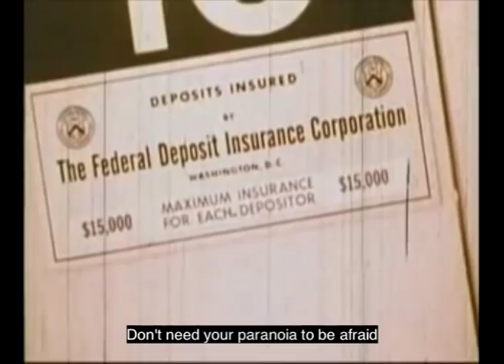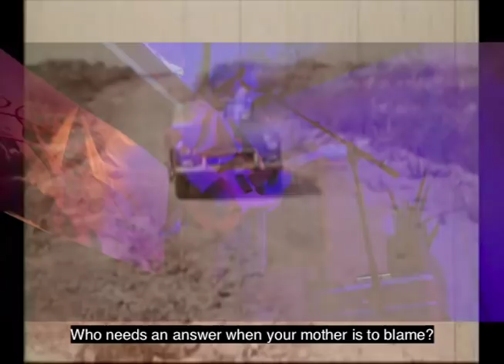Paranoia to the People – APOKAFUL – Live at Roy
They are they. Be afraid. APOKAFUL understands.They follow you. Know everything about you. The end is near. You won't know when. It's too late.